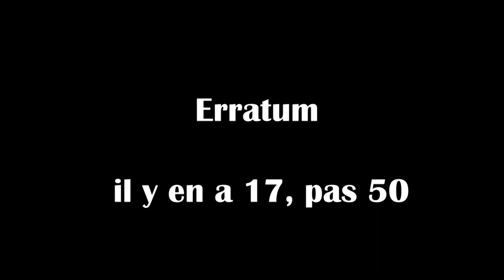CinéCritique - Godzilla Roi des Monstres (avec Spoilers)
Avec un peu de retard, voici ma critique du dernier film du MonsterVerse, réalisé par Michael Dougherty et sorti le 29 mai 2019.

Musiques :

 -  Les Tontons flingueurs - thème - Michel Magne (1963)
 - Kirin J Callinan - Big Enough ft.Alex Cameron, Molly Lewis, Jimmy
   Barnes (2017)

Crédits vidéos :

 - Metal Gear Solid, H. Kojima - Konami (1998)
 - Godzilla, Gareth Edwards, Warner Bros (2014)

Les extraits audiovisuels utilisés dans cette vidéo appartiennent à leurs propriétaires respectifs.

Celui où celle qui recensera le nombre exact de "Du coup" prononcé dans cette vidéo aura droit à un cookie.